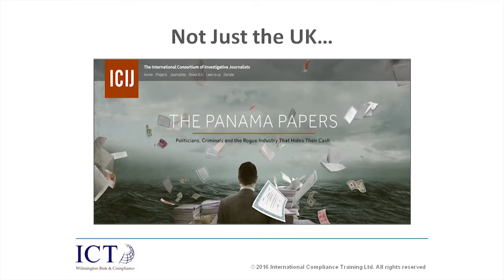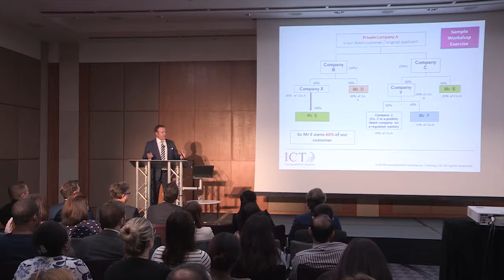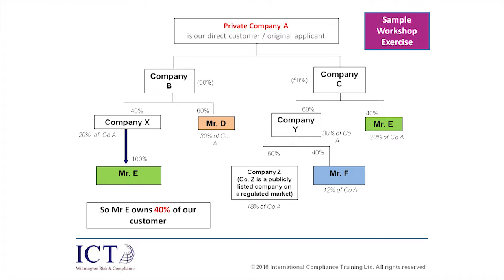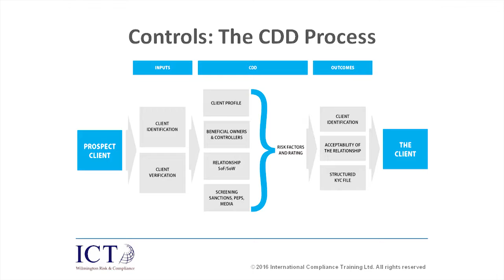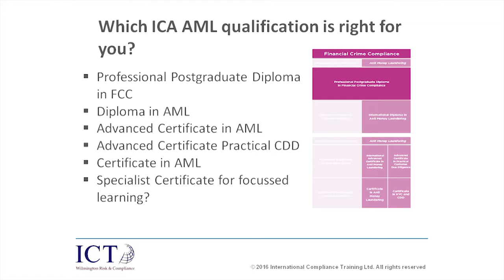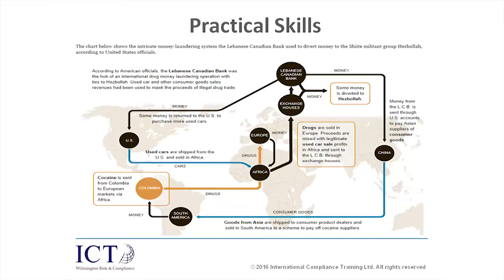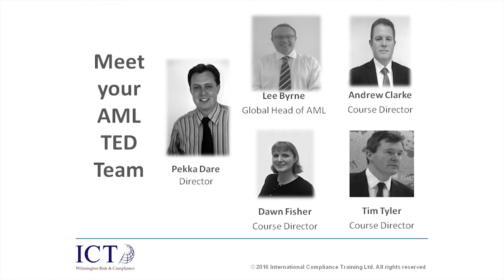ICA Open Day 2016 - Anti Money Laundering